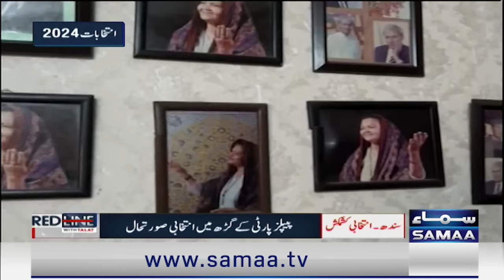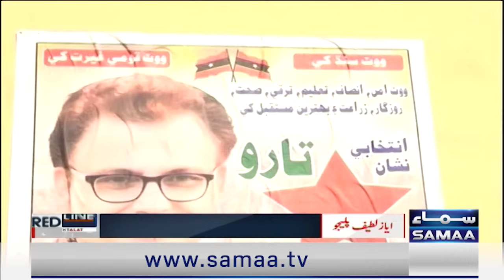Election 2024 | Big Upset For PPP After 15 Years\ Who Will Lead Next Govt in Sindh| Shocking Detials